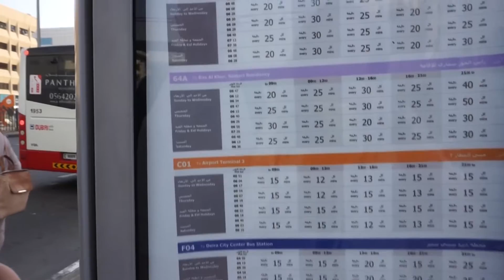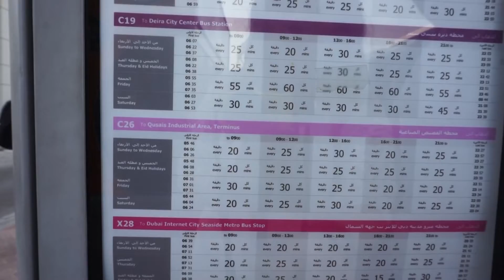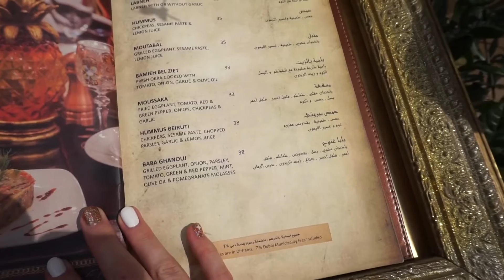#4 ДУБАЙ ЛУЧШЕЕ МЕСТО ДЛЯ ФОТО MADINAT JUMEIRAH, ОБЗОР ОТЕЛЯ PEARL PARK DUBAI, ВСЁ О ТРАНСПОРТЕ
31 декабря финальный день 2018 года мы встретим умопомрачительным рассветом в нашем номере на 17-м этаже отеля Pearl Park Hotel Apartments Dubai. В видео покажем полный обзор номера, расскажем о стоимости этого отеля, потом спустимся на завтрак и обязательно покажем, чем вкусным угощают гостей Pearl Park Hotel.

После завтрака мы отправимся на автобусную остановку, чтобы доехать до одного из самых красивых мест в Дубай Souk Madinat Jumeira.

По дороге до остановки, мы расскажем вам какими картами лучше пользоваться в Дубай и как строить маршрут, чтобы не потерять зря времени и при этом сэкономить деньги, ведь в городе будущего отлично развит общественный транспорт,  добраться до достопримечательностей можно очень бюджетно.

На прямом автобусе Х28 мы из Дейры доедем до нужного нам места Мадинат Джумейра – роскошный пятизвездочный курорт, построенный в традиционном арабском стиле на берегу пляжа, вдоль искусственных каналов.

 Мы назовем Мадинат Джумейра  лучшим местом для фотосессии в Дубай. Почему? Досмотрите это видео до конца, и мы обязательно об этом расскажем.

Ярких впечатлений и новых интересных дорог!